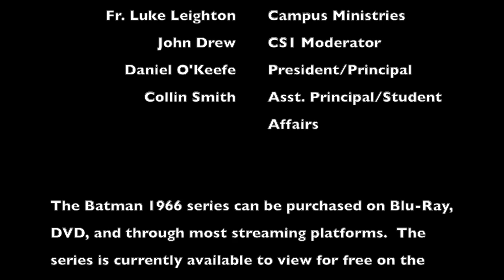Batman '66 w/ Mr. John Drew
Mr. Drew and I have been trying to make a Batman video for a couple of years and it finally happened! This is a new interview series produced by CS1. I'm honored to be part of the pilot episode. The occasion for this conversation was the release of a new book of essays on the first season of the 1960s Batman TV show. Mr. Drew authored one of the chapters.
This video can also be viewed on Cardinal Spellman's CS1 Channel.